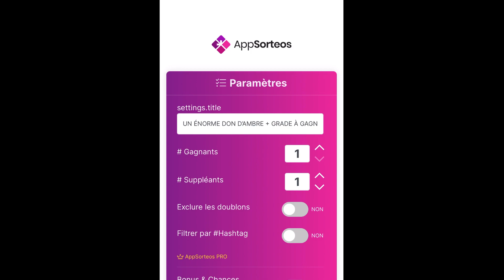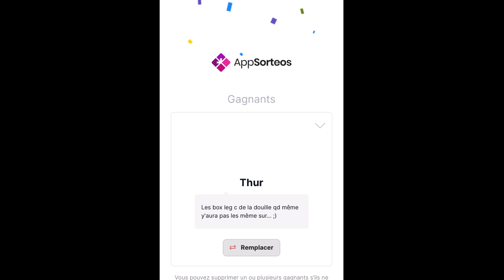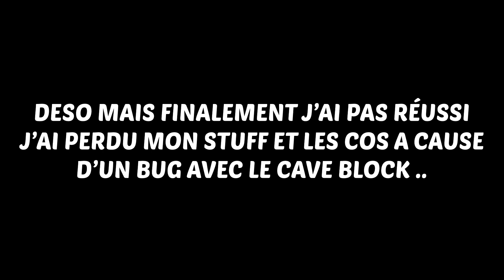UN ÉNORME PILLAGE AVEC DU MALA ! Épisode 5 Valory pvp faction minecraft pocket (mcpe)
Bonjour à tous ! Aujourd’hui nouvelle vidéo où on a fait un énorme pillage et un gros don !
Épisode 5 Valory server pvp faction mcpe !

Info Serv:
Ip: venusia.eu
Port: habituelle